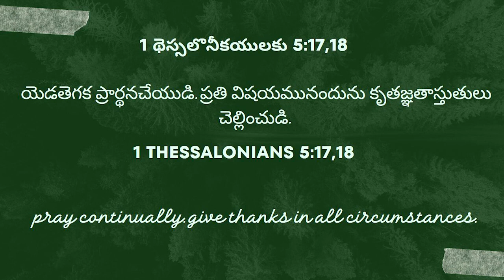పరిశుద్హాత్ముని యొక్క ఆశీర్వాదం DAILY PROMISE 14 07 2023 YEHOVAH AGNI MINISTRIES KHAMMAM